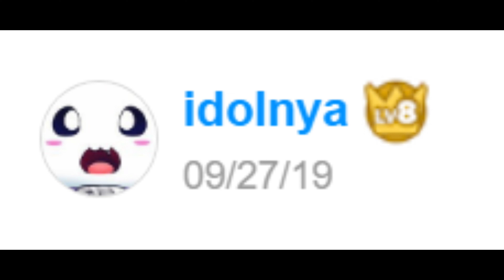Quirrel y las Aguas termales | Comic Dub Español | Hollow Knight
es muy dificil encontrar comics de hollow knight :\

-instagram (en donde suelo subir los fan arts y dibujos que hago y me mandan)